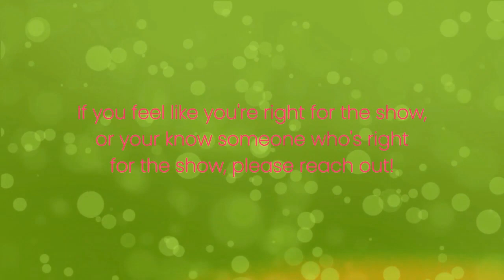Profound Professionals Interview with Your Host Jessica Koch, Featuring Our Guest Barry Moulsdale